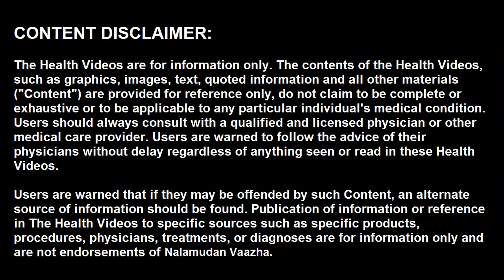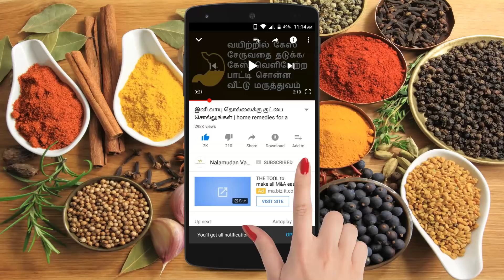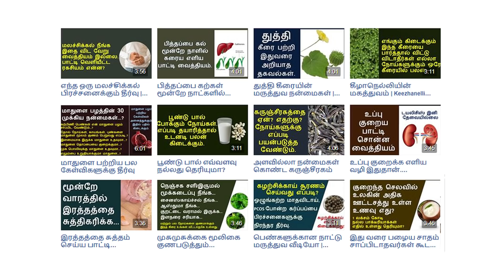மாதுளம் பழம் மருத்துவ மகிமை | Pomegranate health benefits in tamil